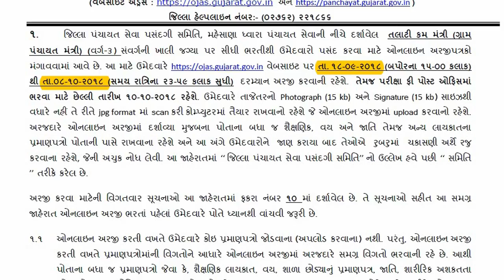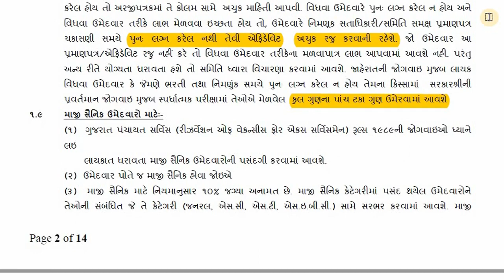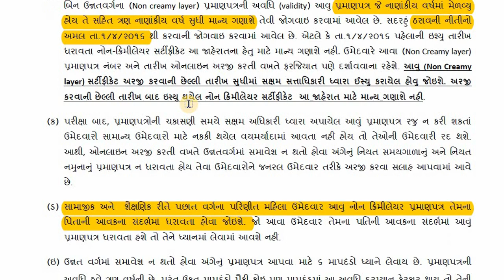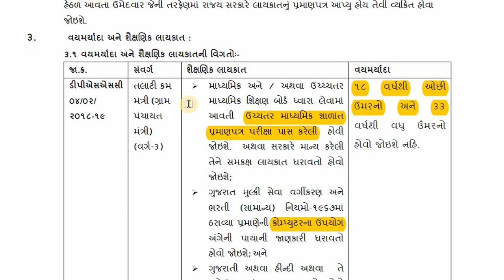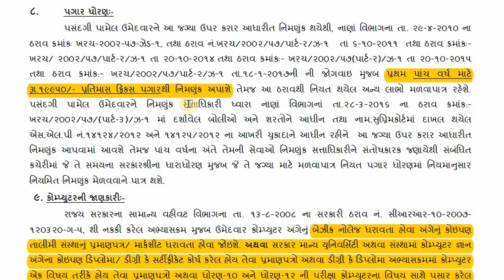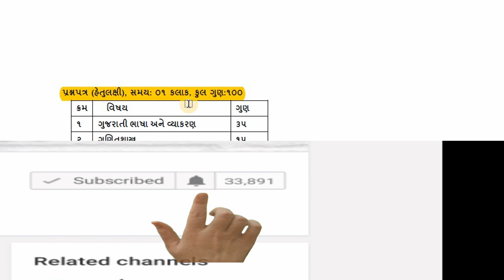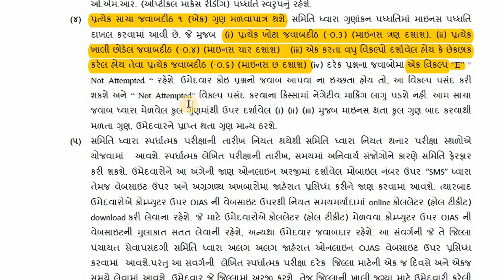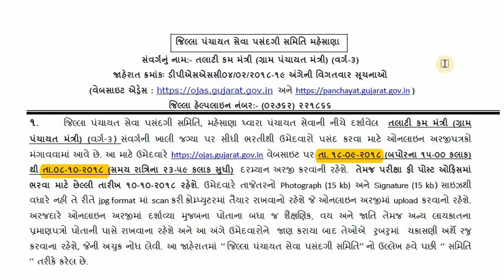ojas talati bharti online form 2018